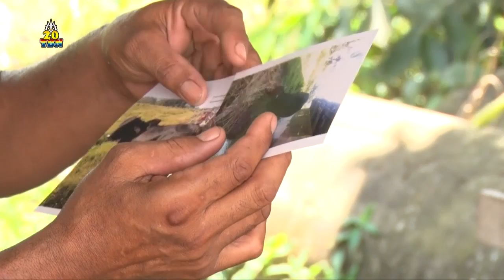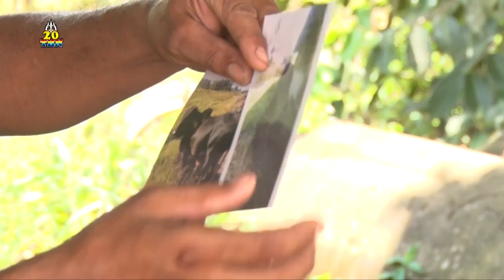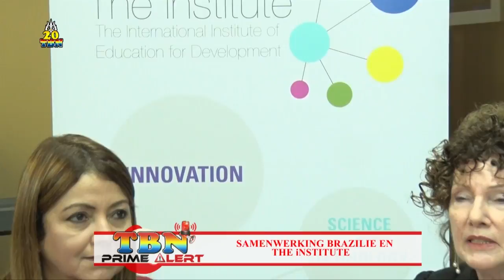TBN PRIME ALERT MAANDAG 04 SEPTEMBER 2017